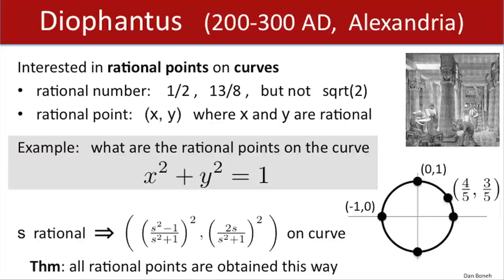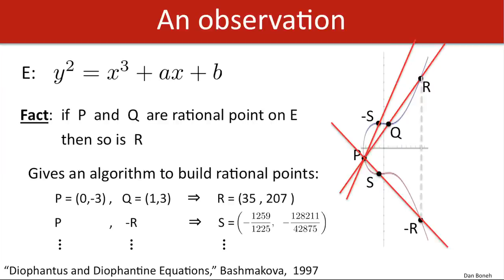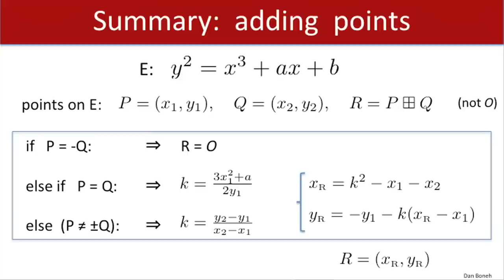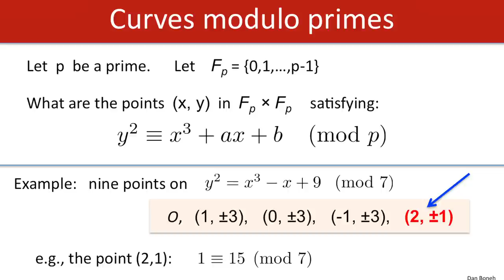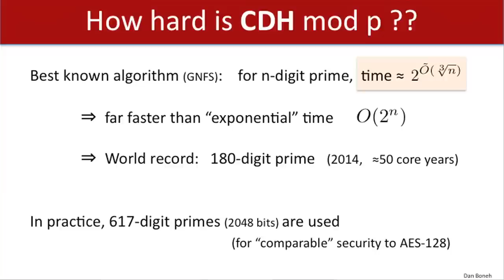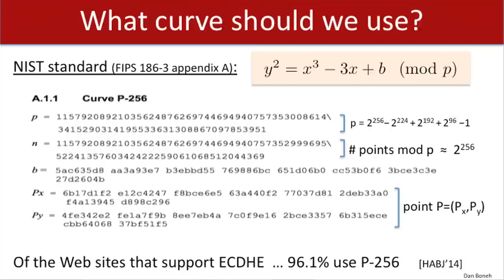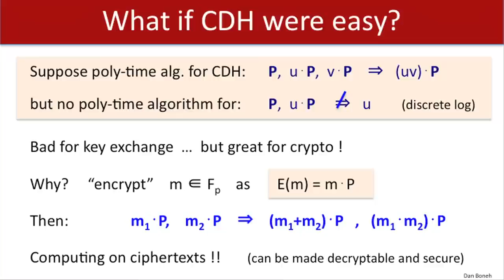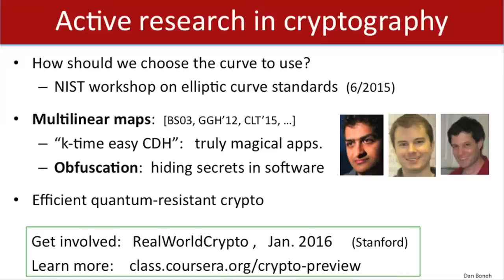Cryptography: From Mathematical Magic to Secure Communication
Dan Boneh, Stanford University
Theoretically Speaking Series

Theoretically Speaking is produced by the Simons Institute for the Theory of Computing, with sponsorship from the Mathematical Sciences Research Institute (MSRI) and Berkeley City College. These presentations are supported in part by an award from the Simons Foundation.